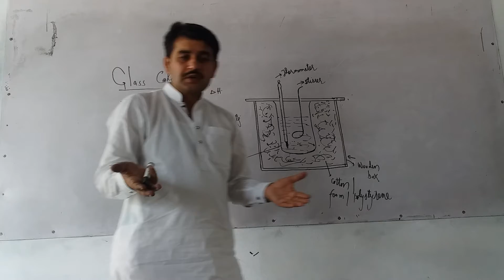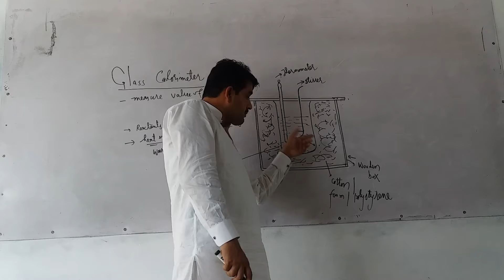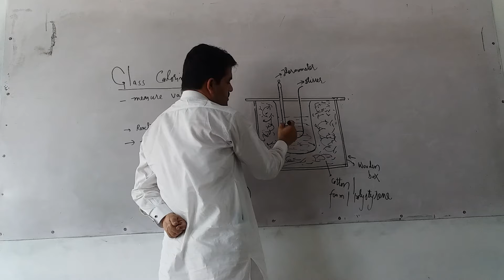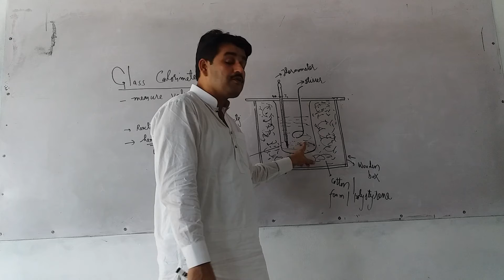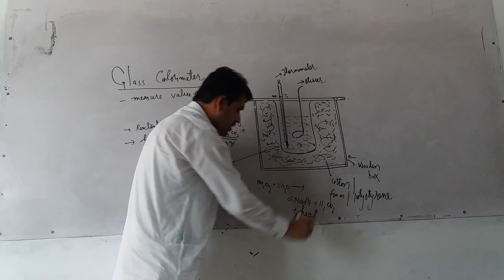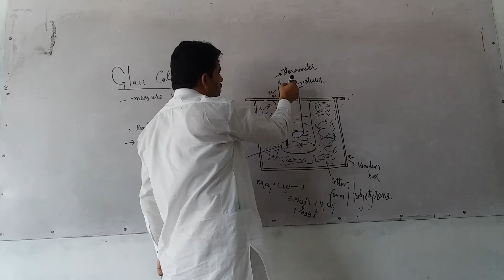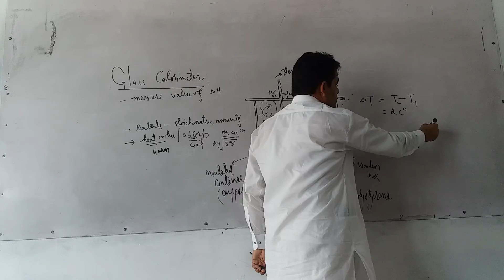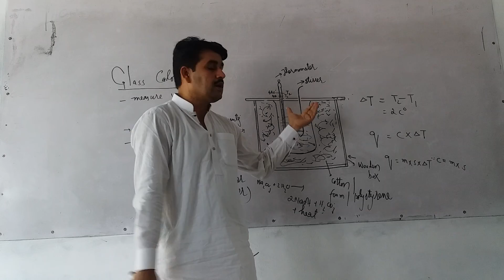Chemistry 11 chap #7 Glass calorimeter